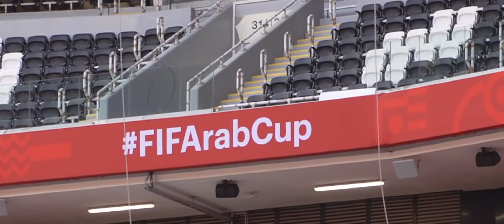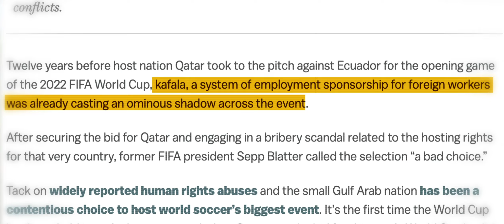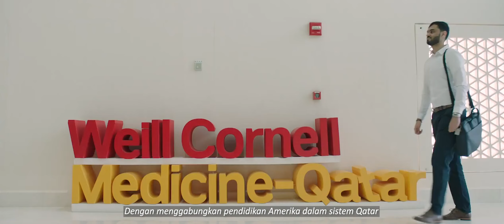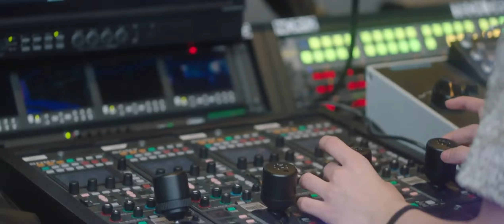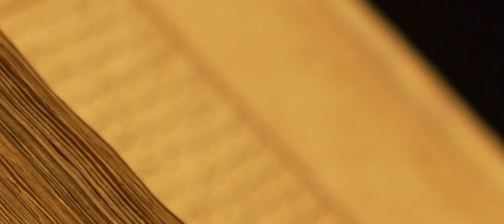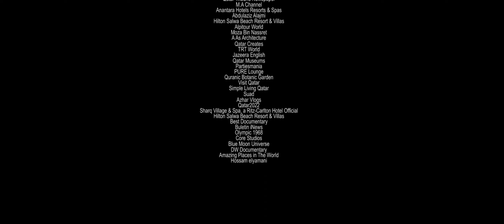(CC) Qatar : Damaikan Identitas & Modernitas, Kejar Masa Depan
Video dokumenter singkat tentang bagaimana Qatar dalam bersaing di perkembangan dunia internasional dengan menginvestasikan miliaran dollar Amerika di bidang pariwisata dan pendidikan.